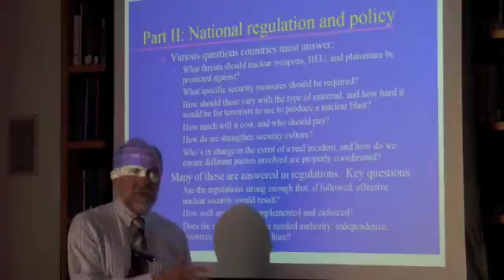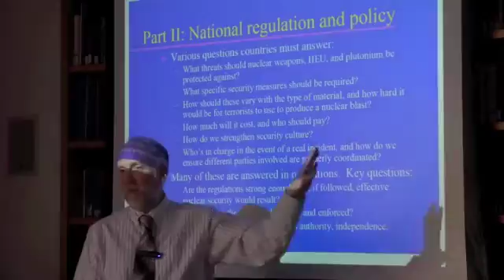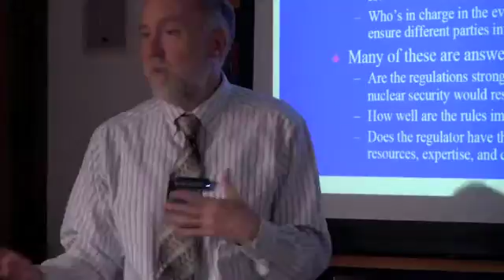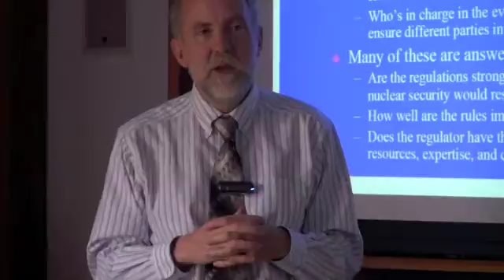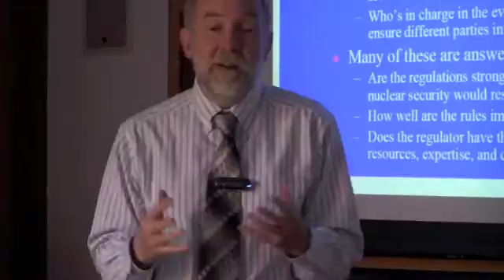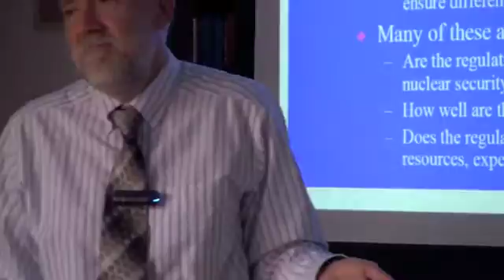Technology and Institutions for Nuclear Security -- Part 2/3: National Regulation and Policy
Nuclear 101 Seminar Series: Project on Managing the Atom

Description:
What are the most important technologies and approaches used to protect weapons-usable nuclear materials from theft? What are the major international agreements and initiatives focused on improving nuclear security? What are the strengths and weaknesses of current approaches? This seminar will provide a brief introduction to each of these topics.

Speaker:
Matthew Bunn, Associate Professor of Public Policy; Co-Principal Investigator, Project on Managing the Atom, Harvard Kennedy School's Belfer Center for Science and International Affairs